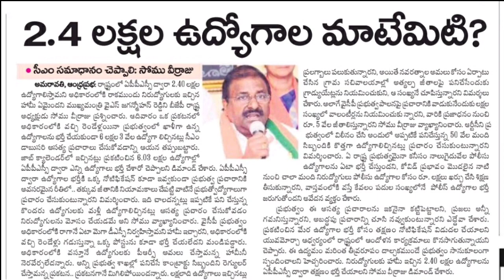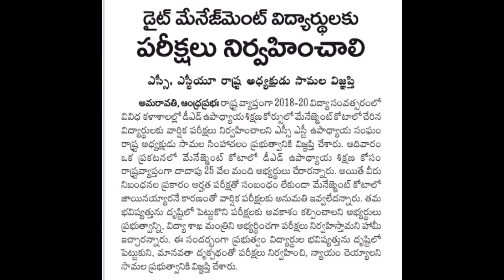AP TET DSC BREAKING NEWS|AP JOBS CALENDER NEWS TODAY